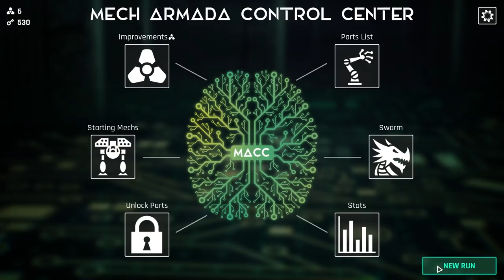All You Need Is Kill - Let's Play Mech Armada [Early Access] - Part 3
Command custom mechs and outmaneuver the Swarm in this post-apocalyptic turn-based tactics game. Leverage the terrain, your Mech's unique skills and your wits to survive a series of ever-changing strategic battles and give humanity hope.